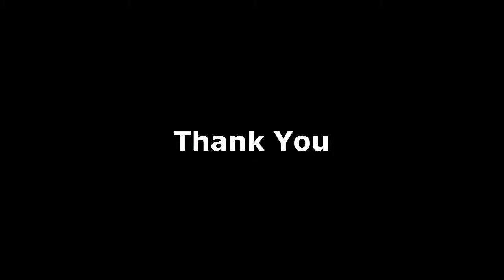How to Draw a Tusker within 1 minute - Clip 15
Learn how to draw a Tusker simple step by step within 1 minute. We love doing KIDS Drawing and hope you follow along with us. All of our lessons are perfect for any age but Specially for KIDS. Please send your comments and thoughts or request drawings. Thank you.